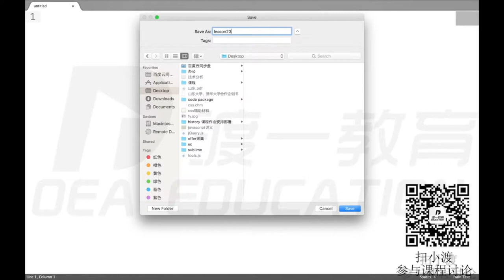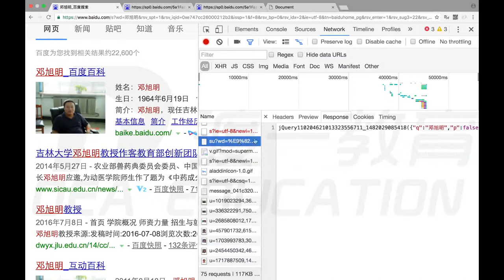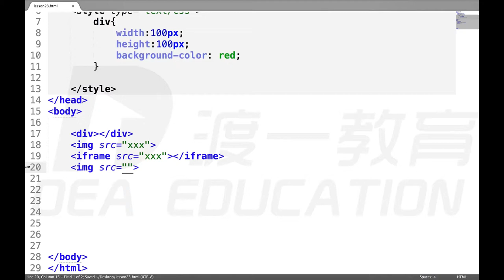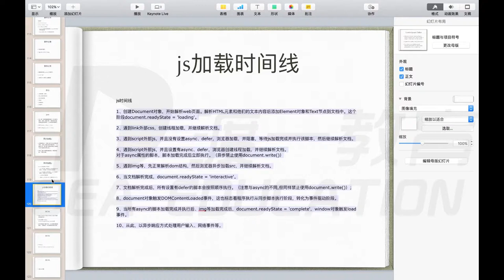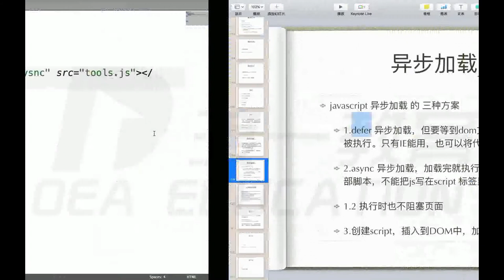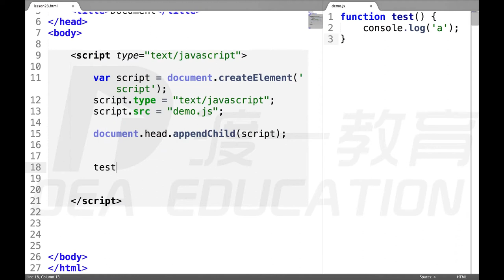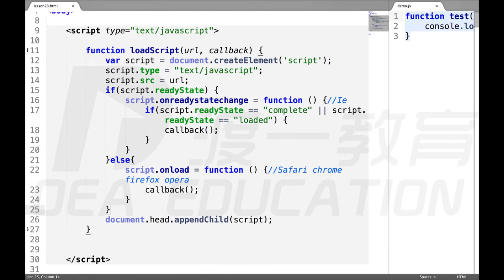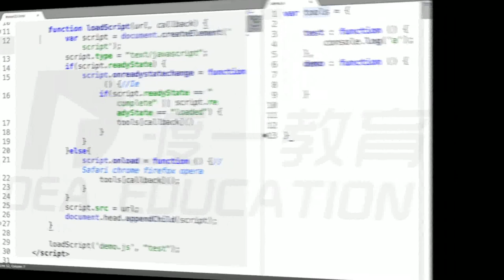39 json，异步加载，时间线（上） —— web前端 网页制作 javascript JS 基础入门 系列教程